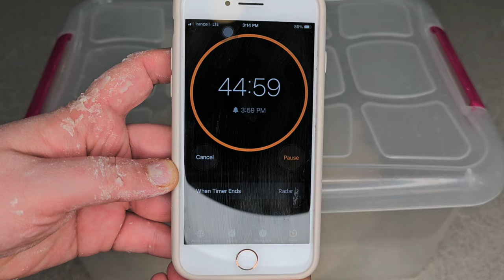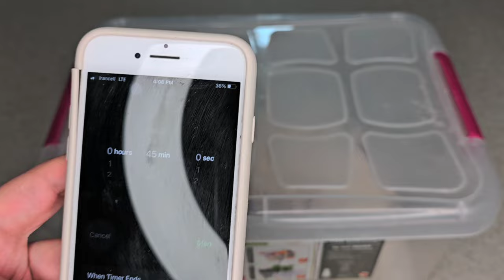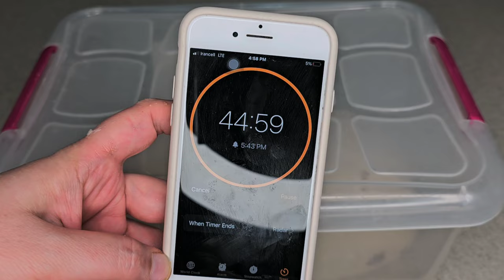Sourdough bread with cherry flavor and porous and soft texture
If you are looking for a delicious and different breakfast, try cherry sourdough bread. In this video, we will share the best tips and tricks for baking cherry sourdough bread.

Please enable subtitles in your subtitle language

ingredients:
Strong bread flour 900 grams
100 grams of whole wheat flour
650 to 700 grams of water
Active Levin (sourdough) 250 grams
15 grams of pink salt
Waterless Cherry Jam: As much as you like

00:00 Introduction
00:23 Add active Levin (sourdough) and mix it with water and flour
01:18 We rest our dough for 75 minutes
01:36 Add pink salt
01:45 We beat with a mixer for 7 to 8 minutes to reach the window test
02:12 Let the dough rest for 45 minutes
02:30 Step of laminating the dough and adding cherry jam
04:00 Let the dough rest for 45 minutes
04:30 We do the first coil fold and let our dough rest for 45 minutes
05:25 We do the second coil fold and then rest our dough for 45 minutes
06:05 We do the third coil fold and then rest our dough for 45 minutes
06:50 Transfer the dough to the work surface
07:30 It is the stage of shaping our dough
11:02 resting in the refrigerator for 12 to 15 hours (refrigerated cold fermentation)
11:25 We heat the oven together with the pot at 460 degrees Fahrenheit for a good hour
13:00 Bake the bread at 460 degrees Fahrenheit for 25 minutes
13:05 We remove the lid of the pot and set the oven temperature to 400 degrees Fahrenheit so that the bread is toasted and the bread is cooked completely.

Sourdough bread
homemade bread
bread recipe
Focaccia bread
Chipata bread
Toast
Pizza bread
Breakfast bread
milk bread
sweet bread
healthy bread
Bread without sugar